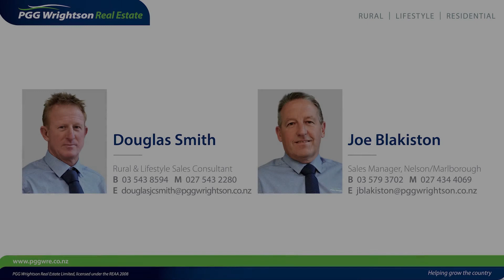33 Barnett Ave, Best Island